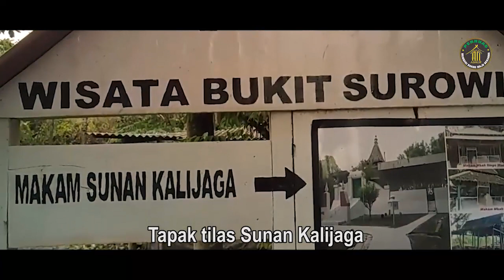PANTUN MUTIARA BUDAYA INDONESIA - Maghfirotur Rizkiyah - JAWA TIMUR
PANTUN MUTIARA BUDAYA INDONESIA
Dari Gresik, Jawa Timur
Karya/Vokal : Maghfirotur Rizkiyah

Produksi
PERRUAS 2020